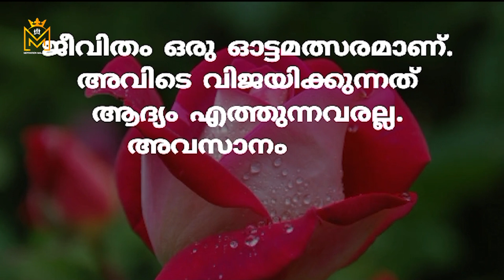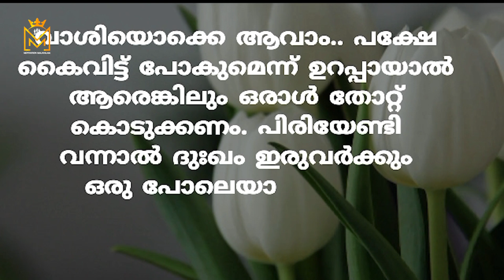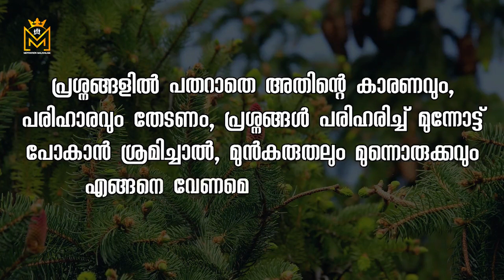Motivational quotes in Malayalam| Buddha Thoughts | Psychology says